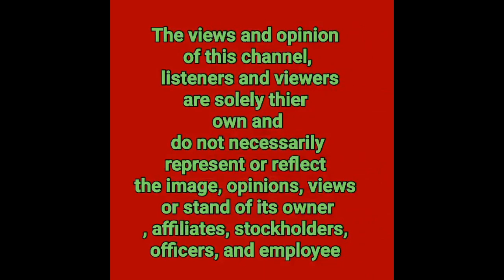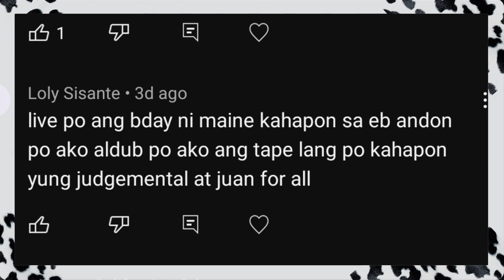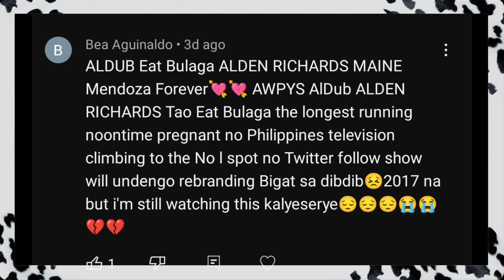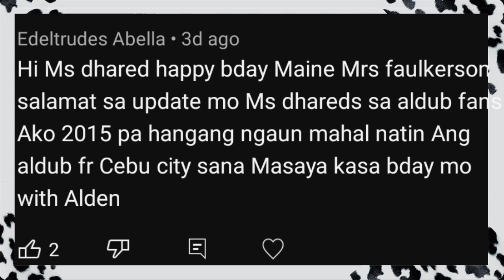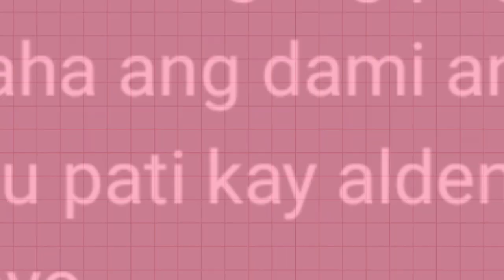EATBULAGA HOST AND EMPLOYEE BILANG NA ANG MGA ARAW! BUONG DETALYE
1LIKE  1THANK YOU